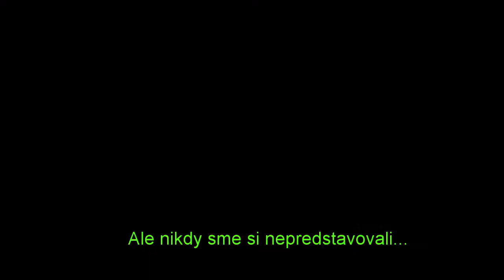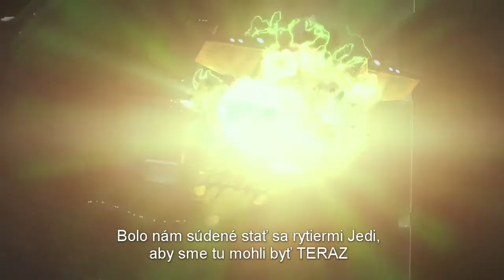Hviezdne vojny | Star wars: Rebelovia - Trailer Analýza pre 4. sezónu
čaute ľudia, toto je moja trailer analýza 1. traileru pre seriál Star wars:
Rebels... Je tu dosť veľká možnosť, že pre tento seriál budem robiť videá takže uvidíme neskôr... Ide o 4. sezónu, ktorá bude aj poslednou...